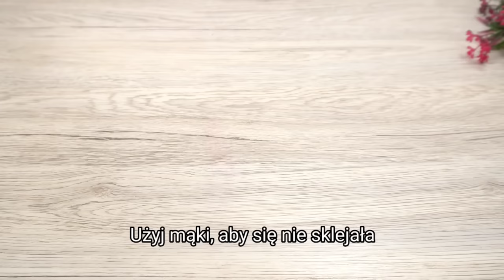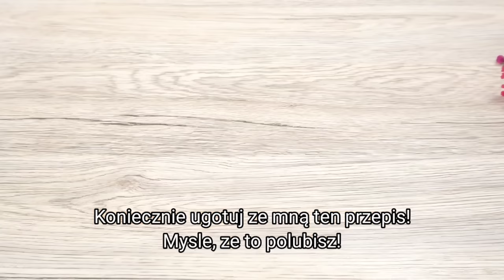Ten przepis ma 100 lat, nauczyła babcia. Wkładam ciasto do oleju. 🔥 Szybko i smacznie.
Ten przepis ma 100 lat, nauczyła babcia. Wkładam ciasto do oleju. Szybko i smacznie. NIE UWIERZYSZ, JAK TO SIĘ ZROBIONE SZYBKO I SMACZNIE! KAŻDY MOŻE ZROBIĆ, JEŚLI MASZ W DOMU MĄKĘ, WODĘ, SÓLĘ Łatwe i pyszne 🔥😋

Przepis na gotowanie i składniki:
750 g mąki pszennej.
Cześć wszystkim! Dzięki za oglądanie!
1 łyżeczka soli.
600 ml wody.
Dobrze wymieszać.
Stopniowo dodawaj wodę.
Użyj mąki, aby się nie sklejała.
Dobrze wyrabiamy ciasto rękami.
Odpocznijmy 10 minut.
Posyp trochę mąki.
Podziel na 2 części.
Podziel na 16-18 części.
Powtarzaj za mną, a odniesiesz sukces.
1 szklanka (200 ml) roztopionego masła
Ciasto lekko powiększamy rękoma i wkładamy do oleju.
Przykryj folią spożywczą i odstaw na 1 godzinę.
Olej roślinny.
Drobno posiekaj pęczek zielonej cebuli.
Smażyć do miękkości.
6-7 gotowanych jajek.
Sól i pieprz do smaku.
Dobrze wymieszać.
Rozwałkujmy ciasto rękami.
Dodaj trochę przygotowanego farszu.
Ciasto składamy jak na filmie.
Piecz w piekarniku w 200 °C/398 °F przez 30-35 minut.
Koniecznie ugotuj ze mną ten przepis!
Mysle, ze to polubisz!
Byłbym bardzo szczęśliwy, gdybyście polubili i skomentowali mój film.
Bardzo dziękuję za obejrzenie mojego wideo
Do zobaczenia w innych moich nowych przepisach.
Smacznego!